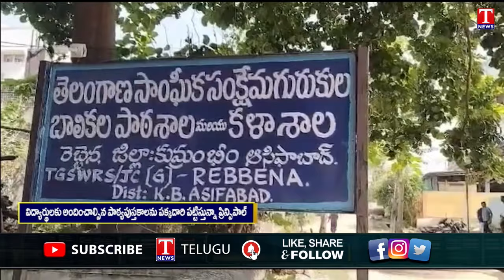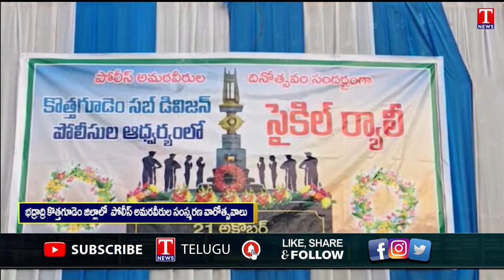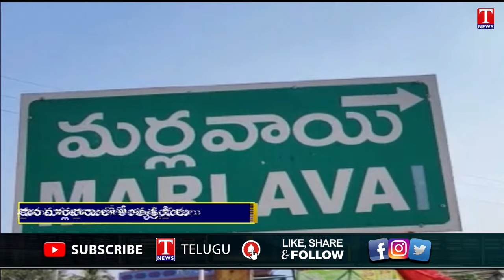News Highlights:ASI Koti Singh Overaction on Farmer |Constables Protest For EK Police System | TNews